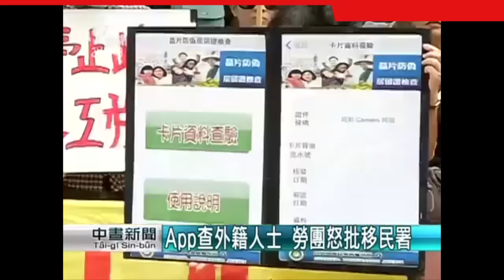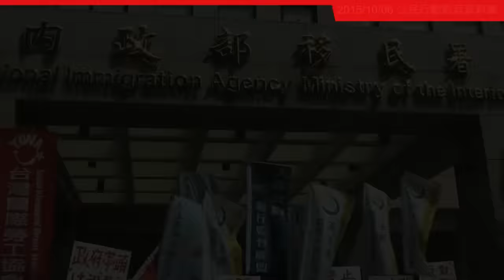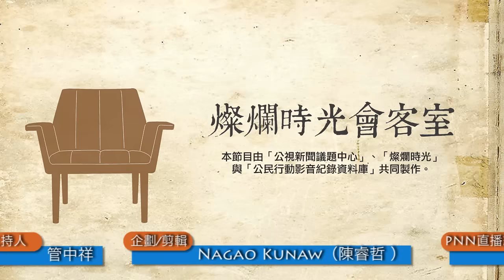燦爛時光會客室#78 老大哥看著你！ 移民署app 歧視外勞？！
這週由多個移工和人權組織組成的「台灣移工聯盟」舉辦記者會，抨擊移民署今年六月上線的「晶片防偽居留證查驗APP」政策。移工盟認為移民署app是歧視政策，將強化台灣人對外國人的歧視、對立，根本就是把外籍移工以及新移民配偶當成「罪犯」。

移民署同時在現場發新聞稿表示，此查驗居留證APP是供台灣僱主查驗移工居留證真偽，保障合法外勞工作權，避免僱用到非法外勞。雖然全民都可以下載使用，但主要仍是以有需要的僱主使用，無侵犯人權之虞。

為何辨認居留證資料的真偽，要下放到一般民眾？這真的是便民政策，還是歧視移工？為什麼可以讓台灣民眾，檢查他人的證件？本集燦爛時光會客室將邀請來賓與您一同探討！